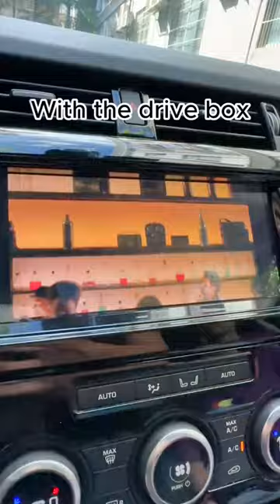If you're about to embark on a car trip, then you're going to need it!